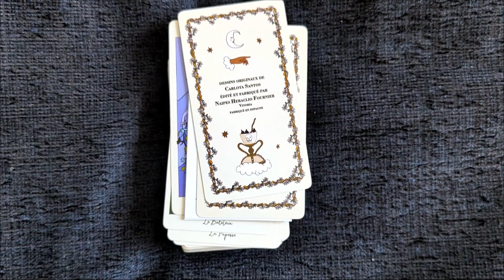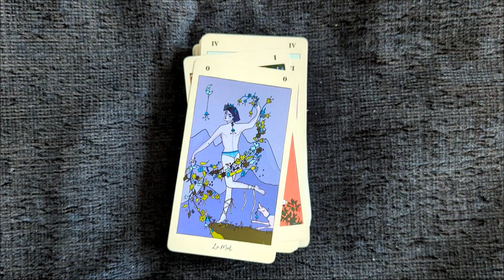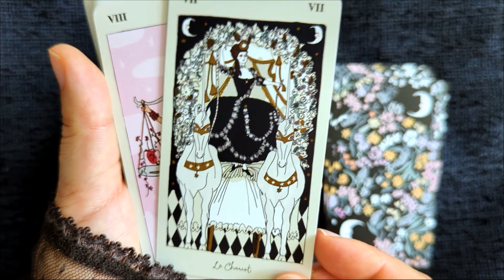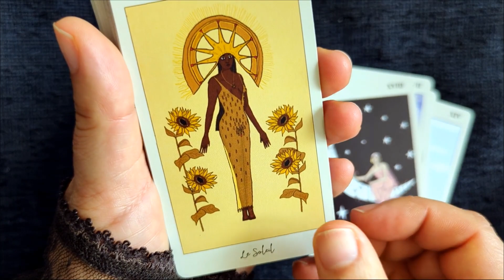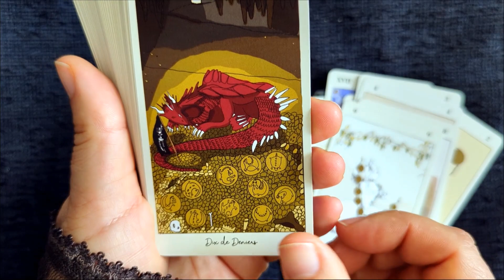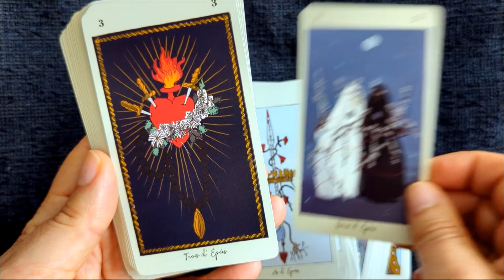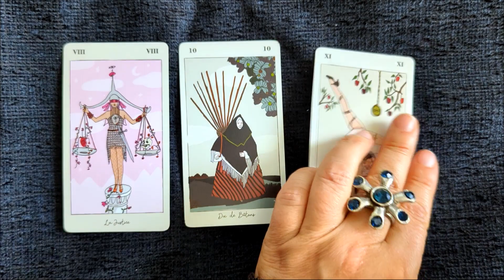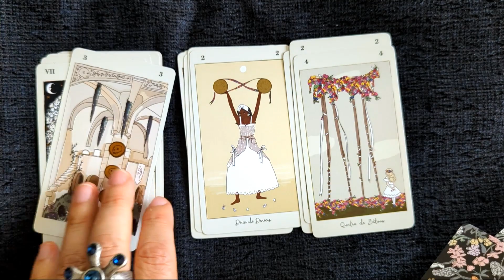Le Tarot des Carlotydes : délicat, charmant (review, vidéo)